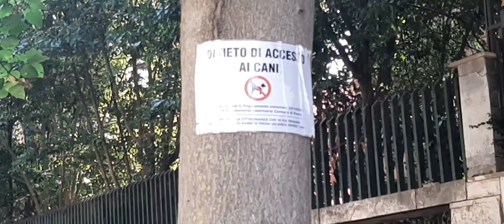isang umaga with... TRLLY